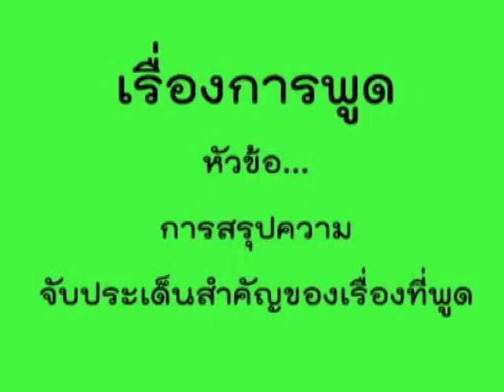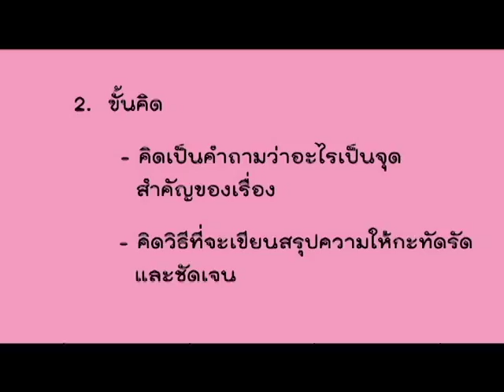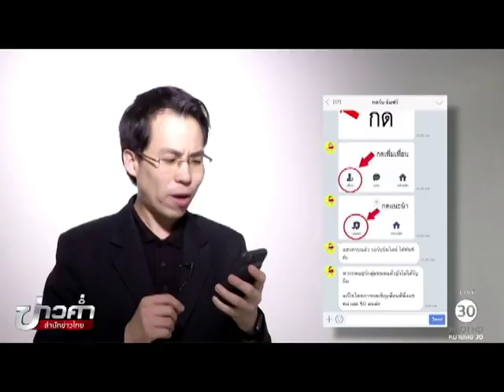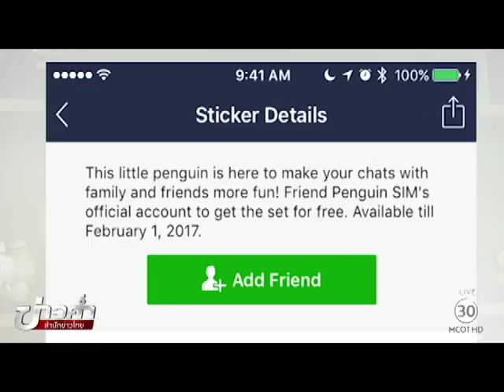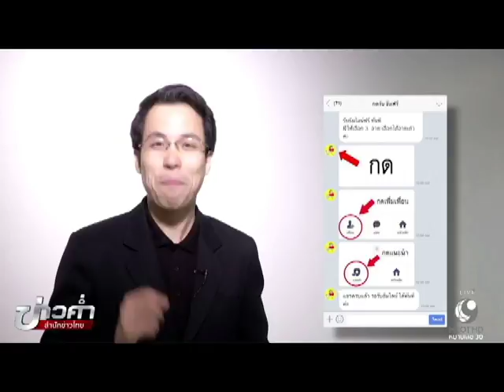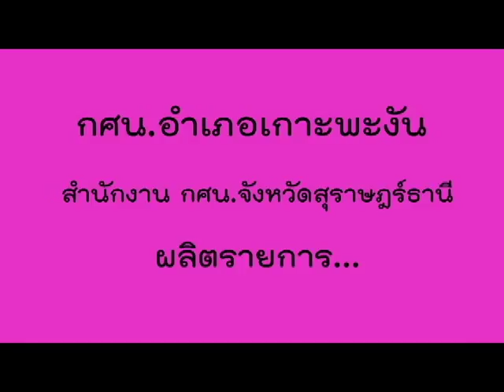TH0202037_60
บทที่ 2 เรื่องที่ 1 สรุปความ จับประเด็นสําคัญของเรื่องที่พูด ม.ต้น